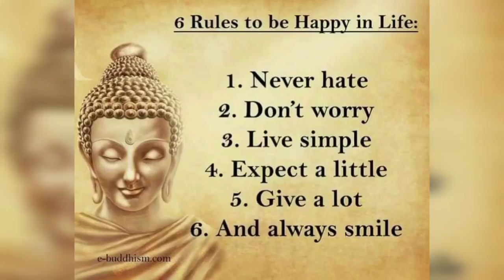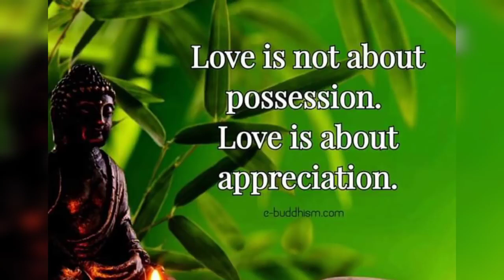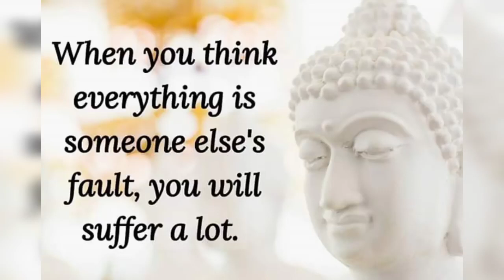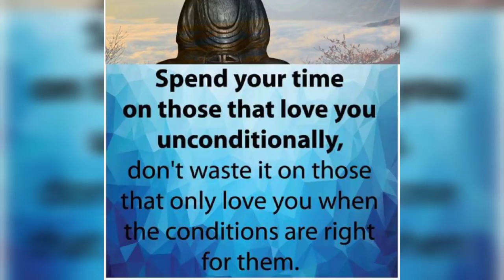law of nature